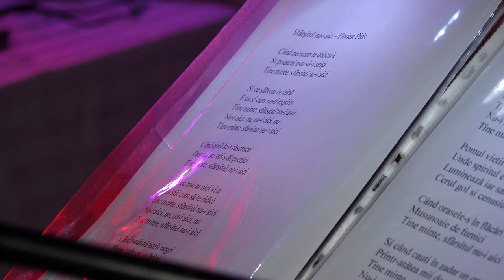Florin Tutuianu - Sfarsitul Nu-i Aici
Cu stimă,
echipa Exclusiv

Vizionare plăcută !